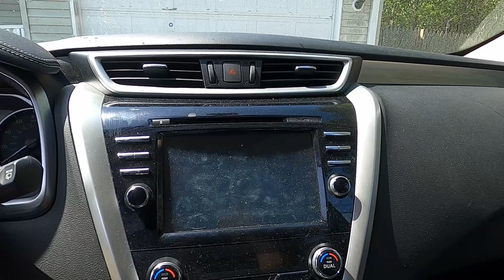DIRTY CAR DETAILING | Detailing a mom's DIRTY SUV | Deep Clean interior & exterior transformation!!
DIRTY CAR DETAILING | Deep Clean interior & exterior transformation!!
Today's vehicle is a 2018 Nissan Murano that is in urgent need of a deep clean! In this video I will show you my entire process of detailing this DIRTY SUV. I hope you enjoy this transformation.